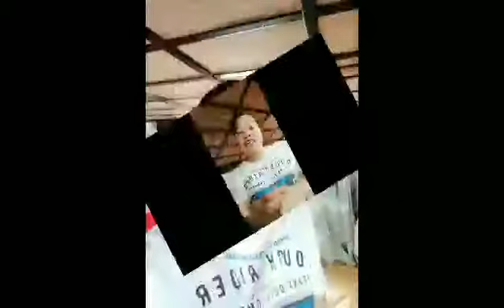Welcome to my vlog|Assorted fruits Content,Vlog2 Jenny Salubre